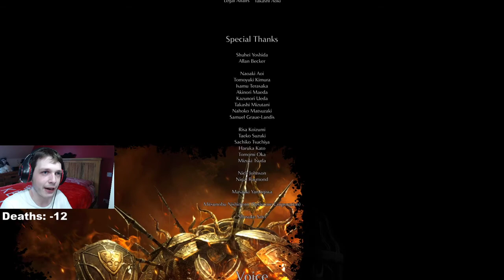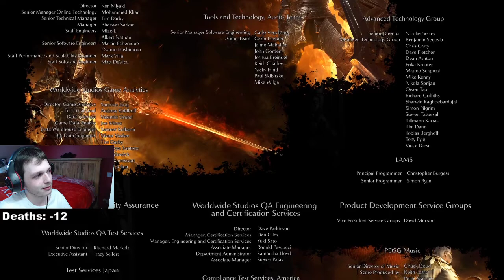(Chuckles) I'm in danger! - Demon's Souls FINALE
Based on the "Facing the final boss in what will be a disaster class of a stream!" Stream.